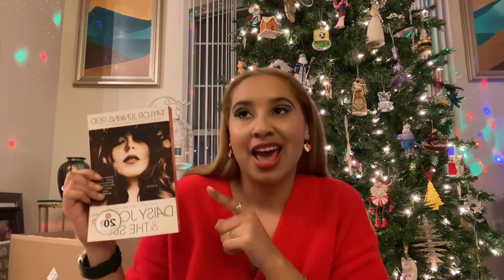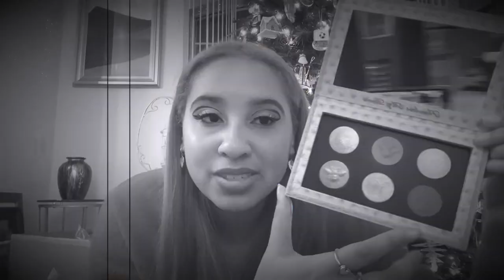WHAT I GOT FOR CHRISTMAS 2022! 🎄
Hey guys! I wanted to show you guys what i got for Christmas this year! I have a life update video coming after this if you were wondering lol! Merry Christmas and Happy Holidays!
Instagram is @ hampton.lz!